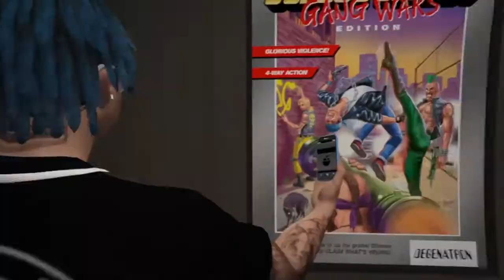GTA 5 Online #173* School Day